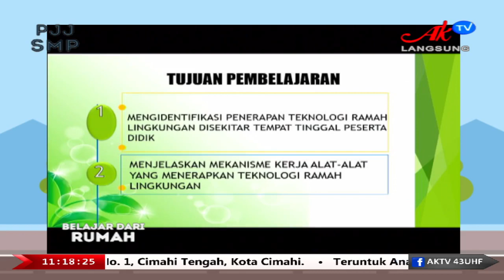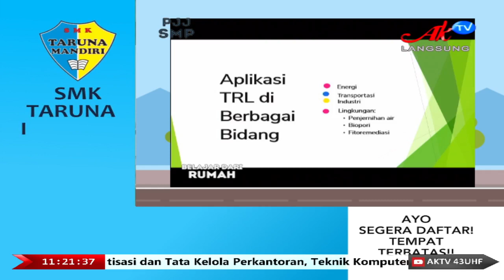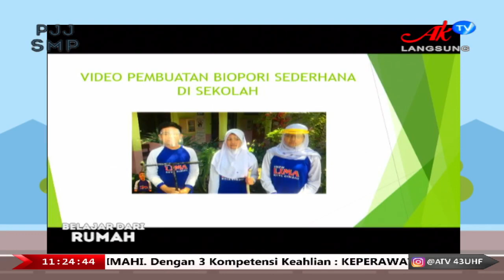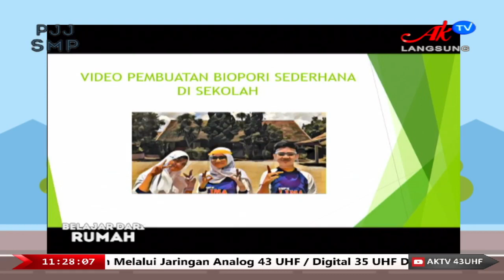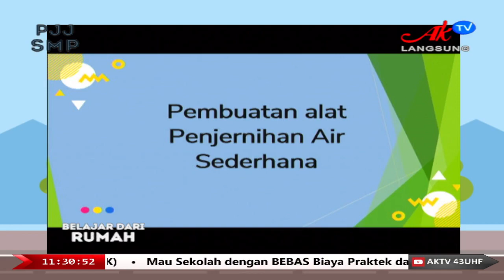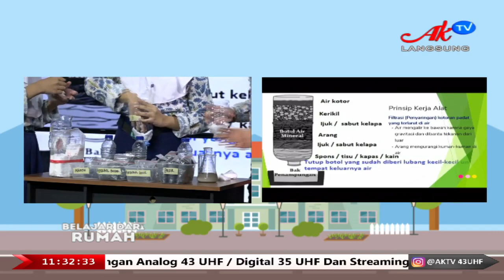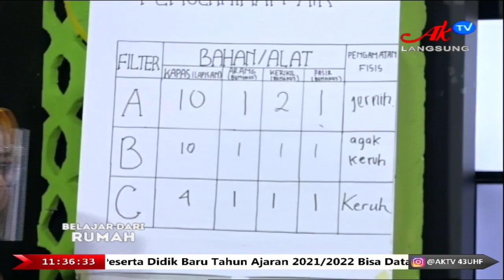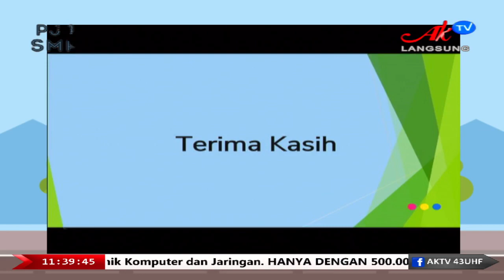BELAJAR DI AKTV - IPA Kelas 9 (JUMAT 9 APRIL 2021)